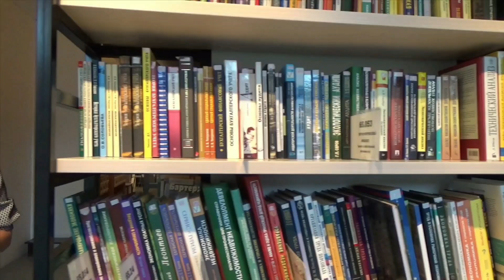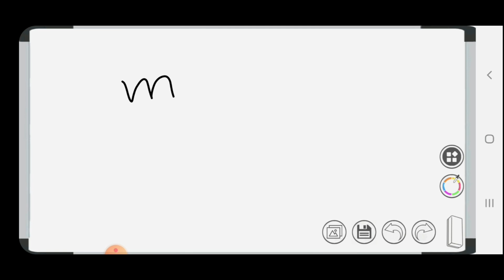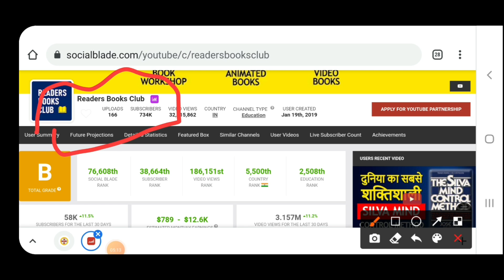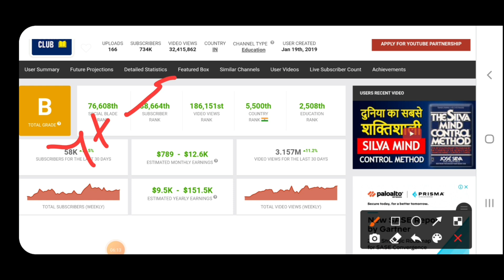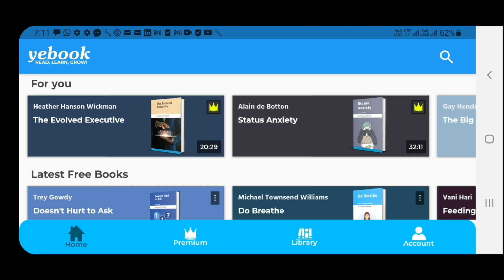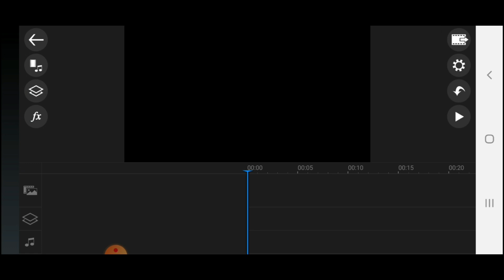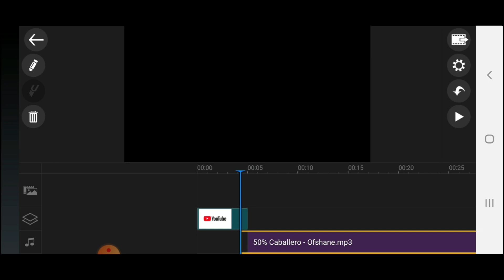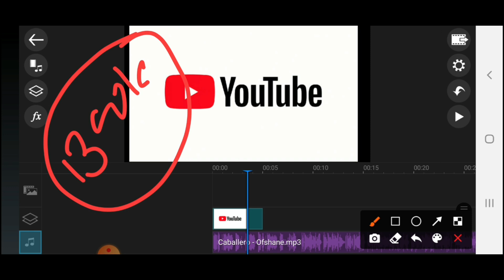|+6000 proof||YouTube||make money online|lifetime Earning||passive income 2021-22||vikas ingle|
today's topic : +6000 proof||YouTube||make money online|lifetime Earning||passive income 2021-22||vikas ingle

3. Make money online videos

to your work otherwise, maybe you will fail to make money online and the" vikas ingle "youtube channel does not give any type of guarantee for your loss.

video is also related to this topic & giving knowledge to related same topic